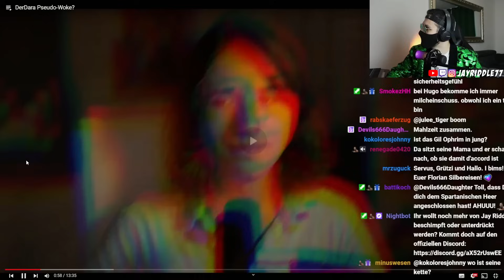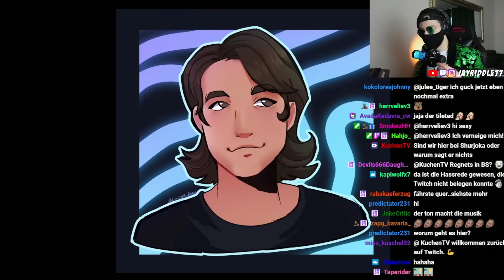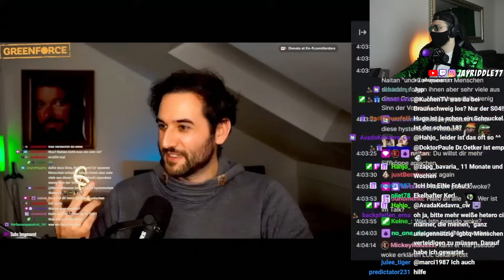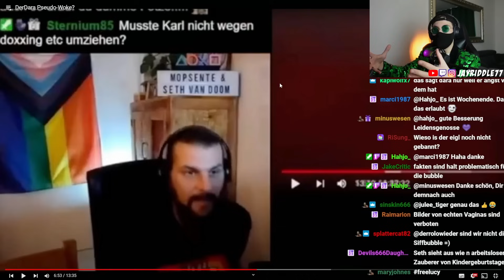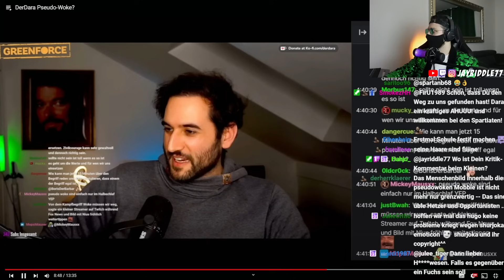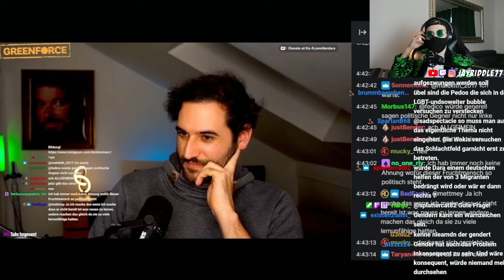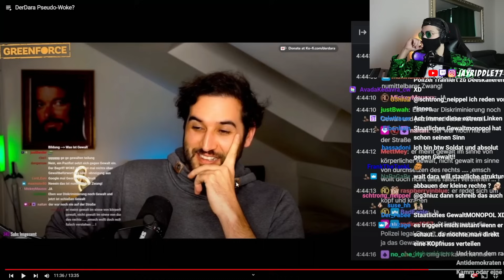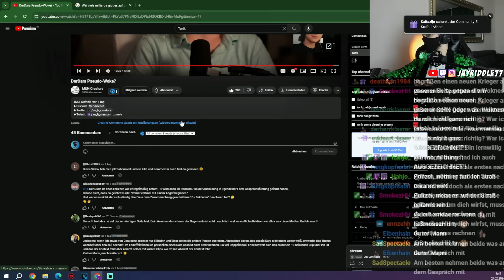Woke-Dara macht sich wieder lächerlich!